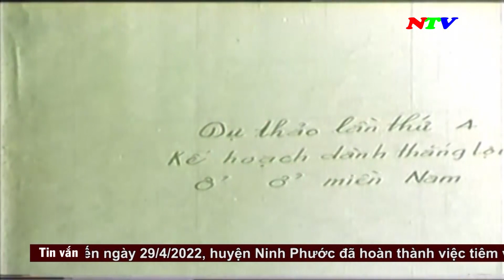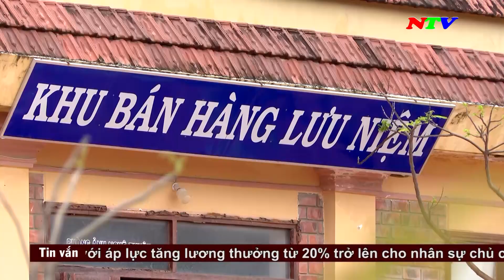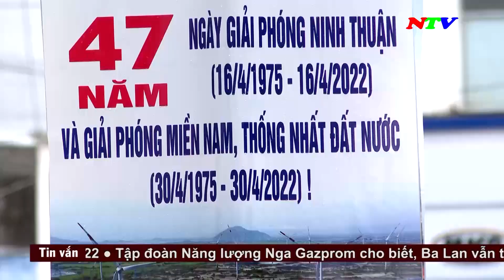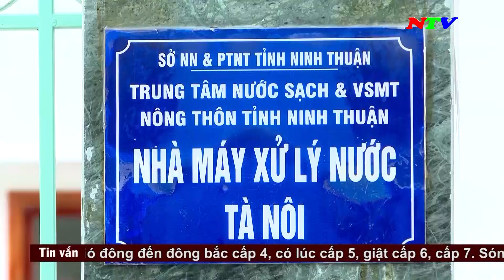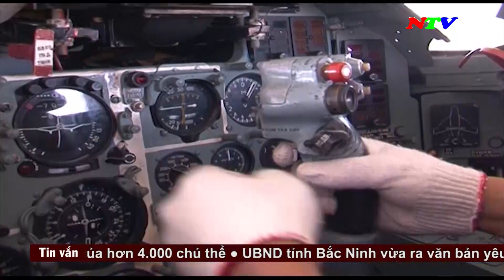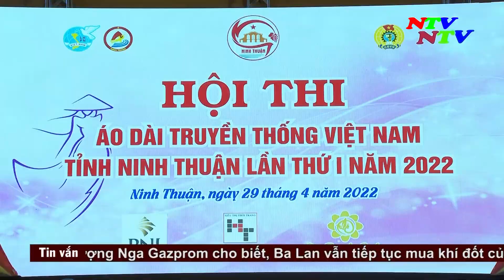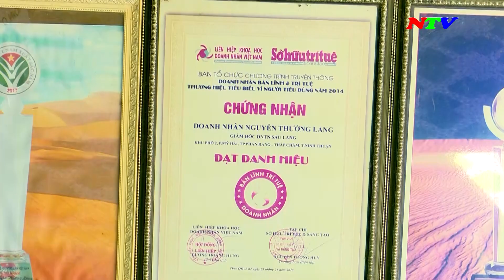Thời sự 19h45 - 30/4/2022